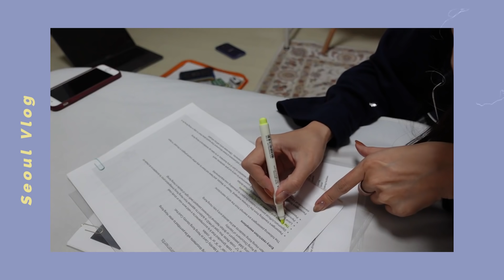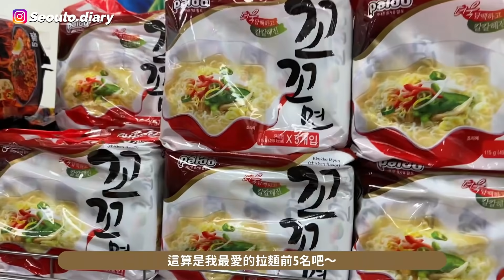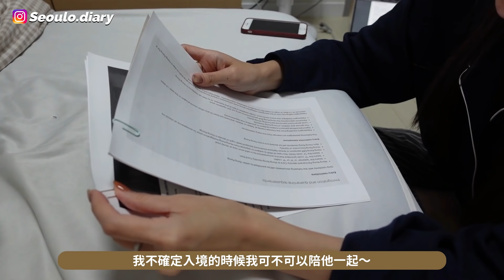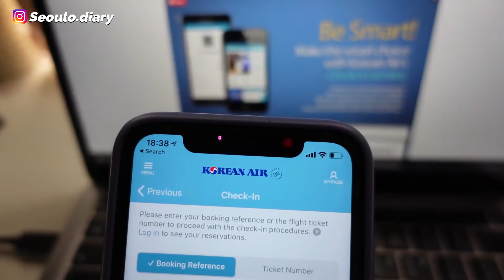不宅韓國，我要回香港了？回港前的那幾天｜Lizzy Daily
簡介｜Intro
我和小巴西已經在酒店翹腳了。
雖然還無法外出，但回家真好：）

加入頻道會員吧!!

這支影片沒有贊助內容哦～